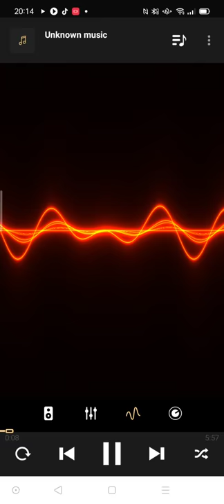First Metal Beat - NWNZ(nZWESTIENz)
🤘 my first metal beat. watch this space,  it was fun making this concept.